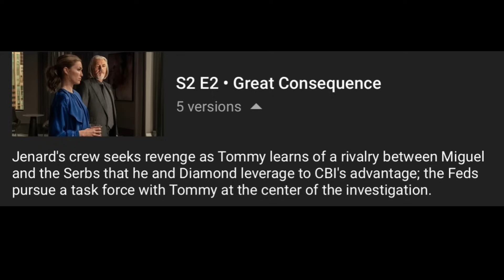POWER BOOK IV: FORCE SEASON 2 EPISODE 2 FINAL PREDICTIONS!!!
POWER BOOK IV: FORCE SEASON 2